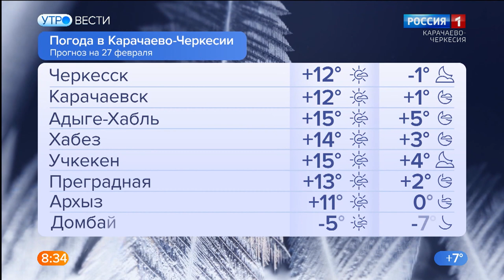Утро России. Карачаево-Черкесия 27.02.2023